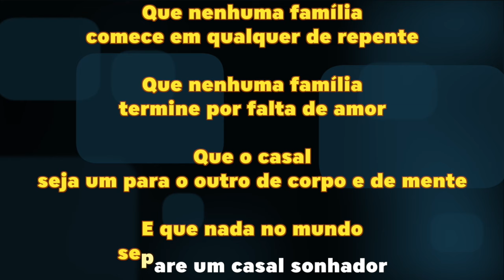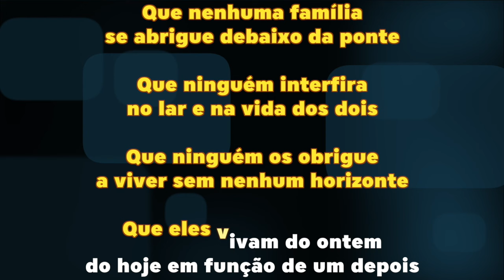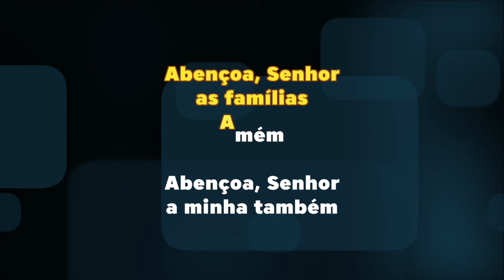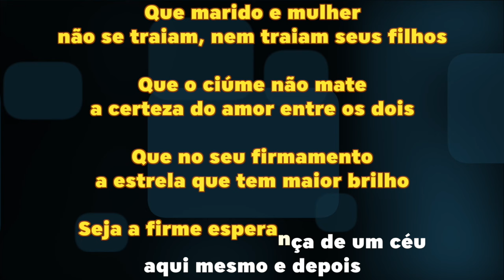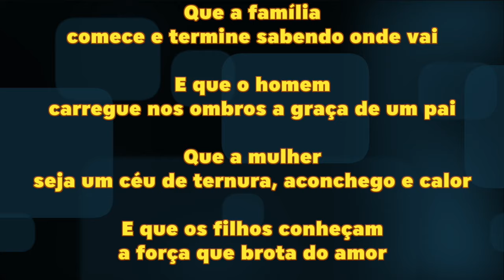Karaokê - Oração Pela Família - Padre Zezinho 🎤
✔ Ajude nosso Canal:
Compartilhe;
Comente;